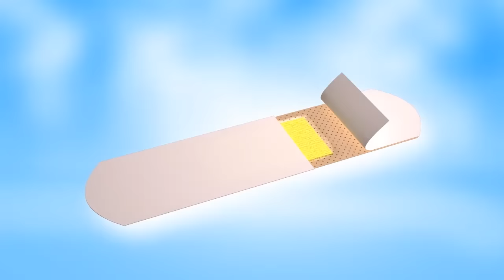Saniplast | Saniplast Assorted | Saniplast Humesha Pass | Umbrella Logo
Our Saniplast bandages - bring them everywhere, has everything you need in one packet that everyone needs!